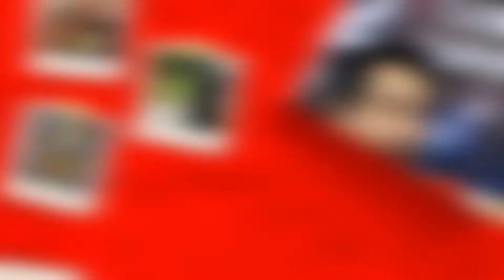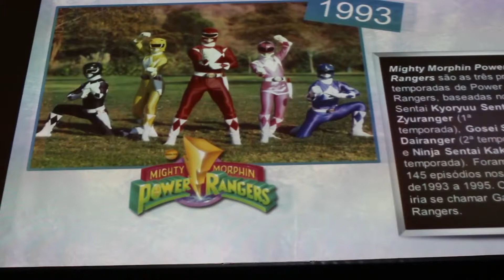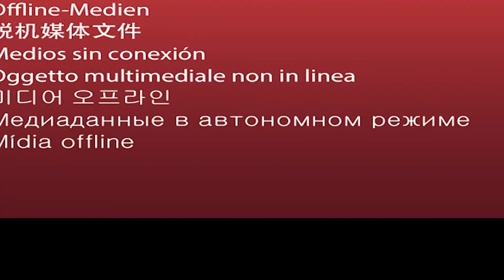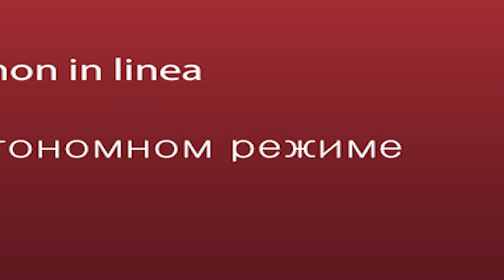4º POWER ENCONTRO - SOTEROGEEKS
Créditos:
Apresentação: Ramon Almeida
Imagens e áudio: Lucas Zdravakov
Edição: Samy Teixeira